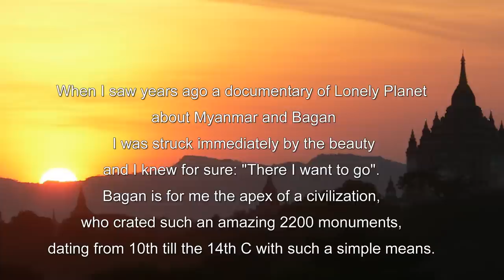Bagan in Central Myanmar has about 2200 amazing Buddhist temples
Some years ago I was struck by the beauty, the sheer size and number of the monuments, when I saw a documentary of Lonely Planet about Bagan in Myanmar. One thing I knew for sure: "That's a place I want to go".
To me Bagan is the apex of a civilization, like for instance Angkor in Cambodia. These people created an amazing 2.224 Buddhist monuments, dating from Bagan's "Golden Period" (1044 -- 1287) with such a simple means.
I stayed in Bagan for thirteen days and visited and photographed almost all of the interesting Buddhist monuments and temples. I hope this unique HD movie with the wonderful music of Deuter's Buddha nature will transmit some of the awe and wonder I felt walking around at one of the most wonderful sacred sites on this planet I have visited.